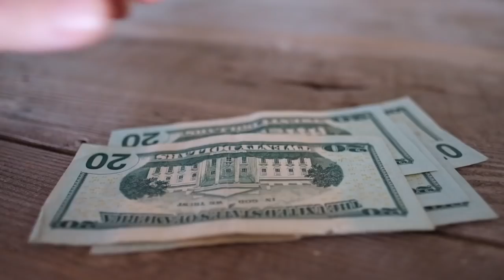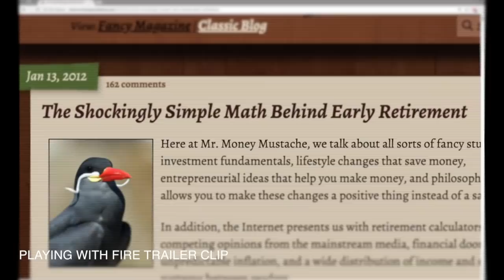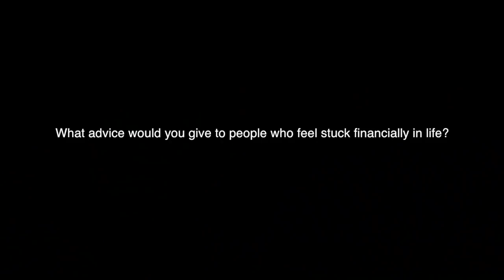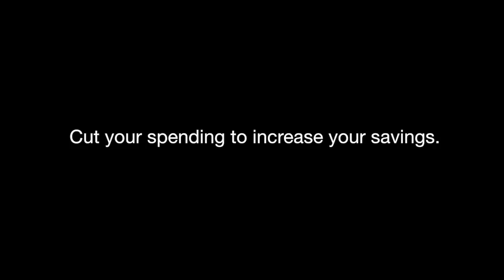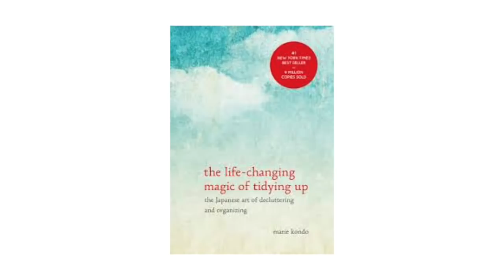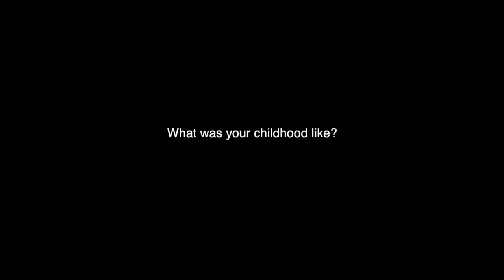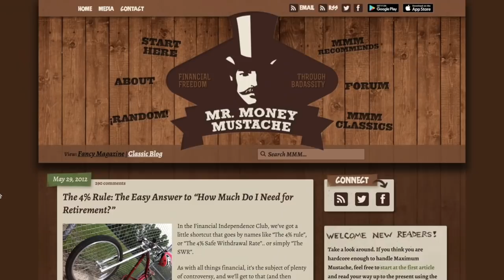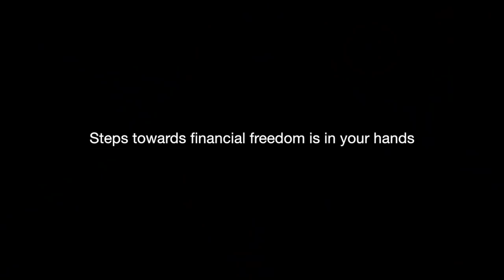HOW TO BECOME FINANCIALLY FREE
Hi guys! sorry that YouTube disabled the comments again! I have no control over it and YouTube keeps randomly disabling my comments on my videos. I have no problem leaving the comments up. It was YouTube who disabled them..xo
Filled with healthy VEGAN recipes, health tips, encouragement, inspiring content and more!

Dave Ramsey’s book “Total Money Makeover”

To checkout their podcast search for choosefi and we suggest episode 100 as the perfect starting point!

Matt D’Avella YouTube video “Simple Steps to Financial Freedom”

Mr. Money Mustache